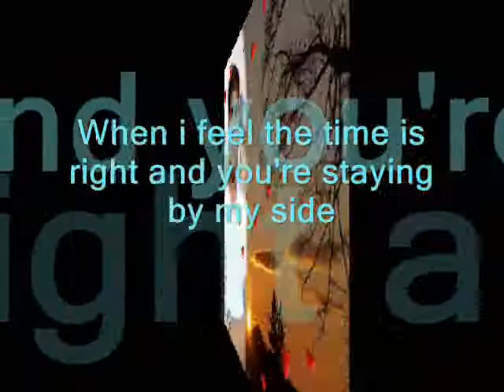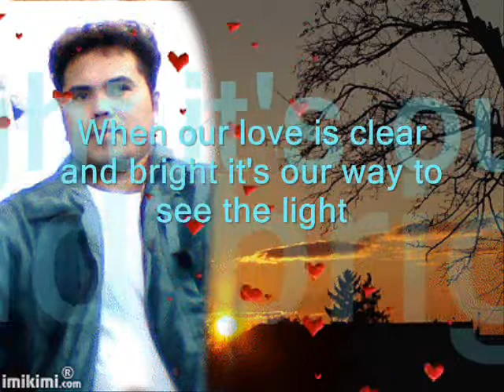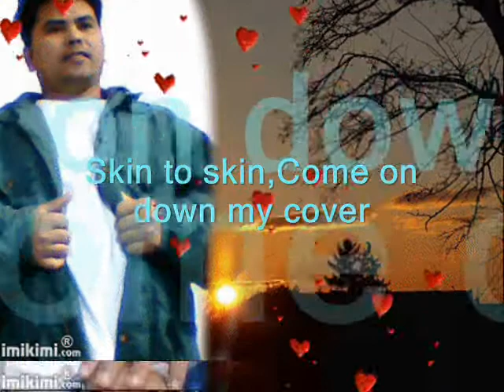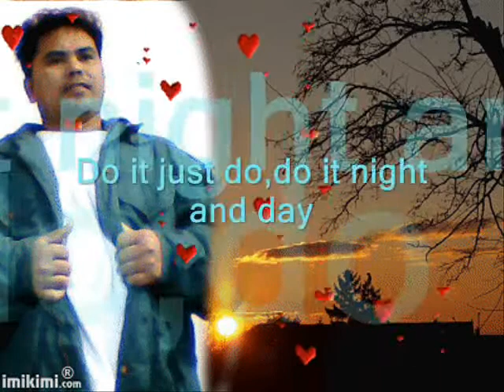Touch By Touch--- Joy"Lino Elen" W/ Lyrics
HOPE U LIKE IT Please rate if you like / dislike thanks